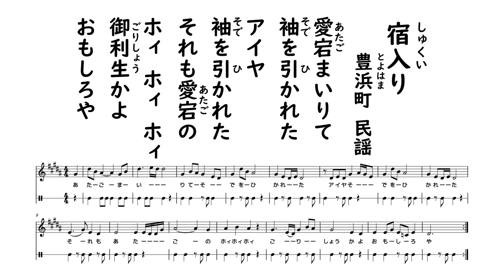宿入り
香川県観音寺市豊浜町の民謡です。
似たような歌は九州地方にもあるらしく、おそらくは江戸時代あたりの流行歌が定着したものだと思われます。